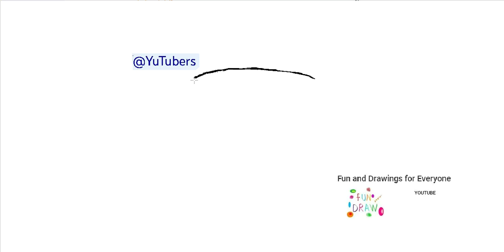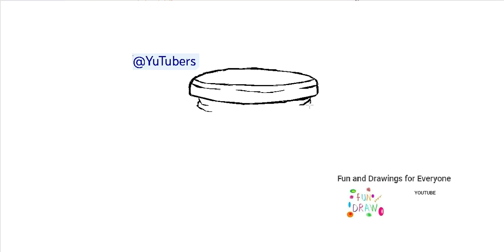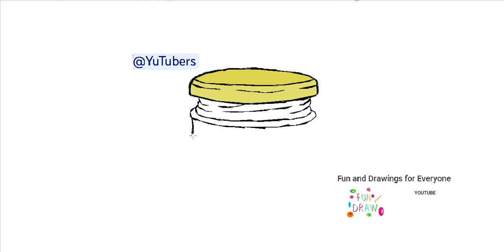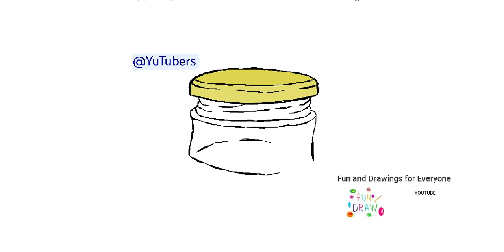ಸಂರಕ್ಷಣೆಯ ಜಾರ್ ಅನ್ನು ಹೇಗೆ ಸೆಳೆಯುವುದು 🥫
jungle animals animales de la jungla animaux de la jungle animais da selva Dschungeltiere jungle dieren animali della giungla zwierzęta dżungli jungle dyr djungelns djur jungeldyr viidakon eläimet vogels Roofvogels Vögel Raubvögel oiseaux rapaces uccelli Rapaci ptaki drapieżne fugler Raptors fåglar Raptors linnut Raptorit ציפורים דורסים الطيور الجارحة marine crustaceans crustáceos marinos crustacés marins crustáceos marinhos Meereskrebse mariene schaaldieren crostacei marini skorupiaki morskie marine krebsdyr marina kräftdjur marine krepsdyr meren äyriäiset dibujos de botes de conserva